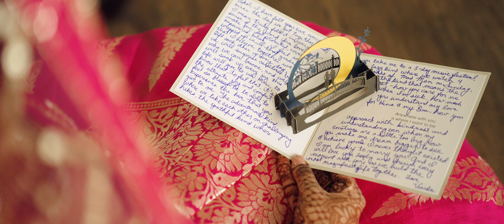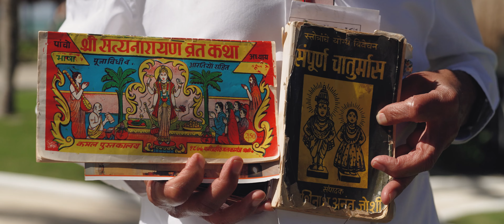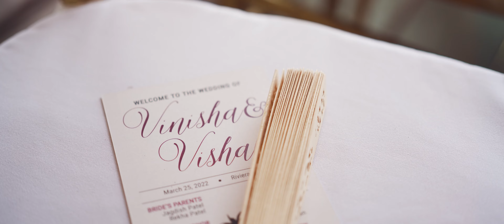Vinisha and Vishal's Wedding at Generations Riviera Maya | Shaadi Destinations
Shaadi Destinations is Your Partners in Paradise for South Asian Weddings

The flowers, the rings, the mehndi, the gorgeous outfits worn by the bride and groom... everything that makes up a beautiful wedding day and Vinisha + Vishal's Indian destination wedding at Generations Riviera Maya was just that- a beautiful wedding weekend in paradise. Surrounded by their friends and family- they danced, they ate, they got married! Check out this highlight video and see for yourself!

Thinking about having your own destination wedding? Get in touch with us today, we'd love to be your Partners in Paradise!